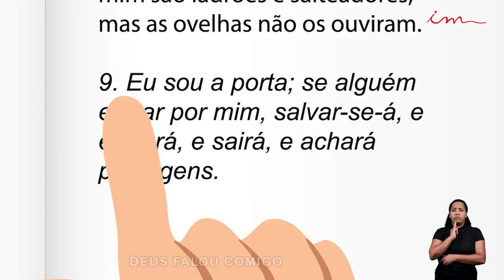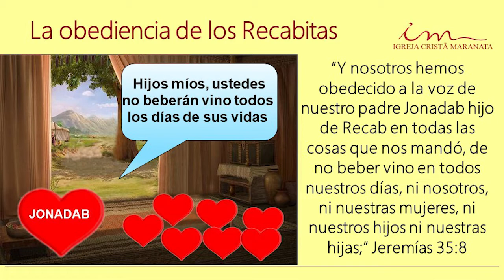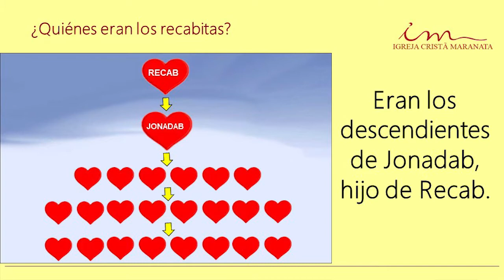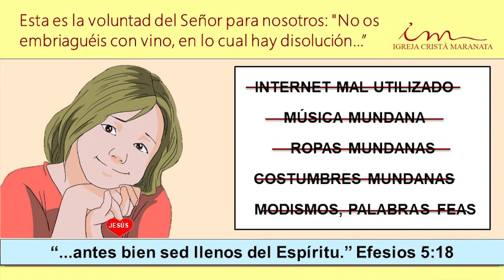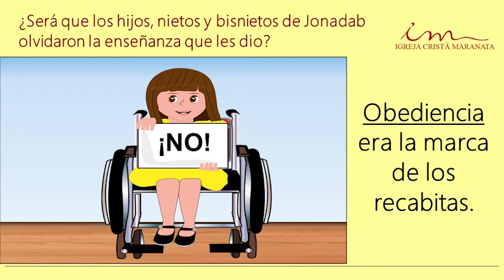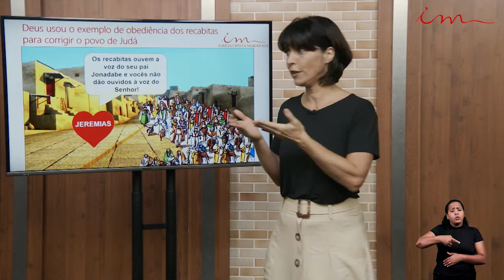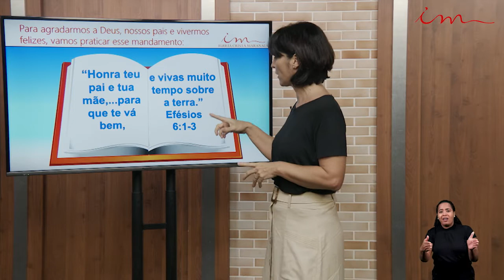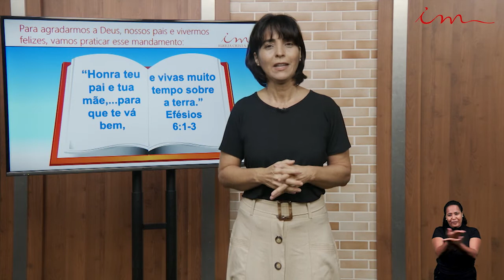Niños (3-7 Años) - La obediencia de los Recabitas - ESPAÑOL